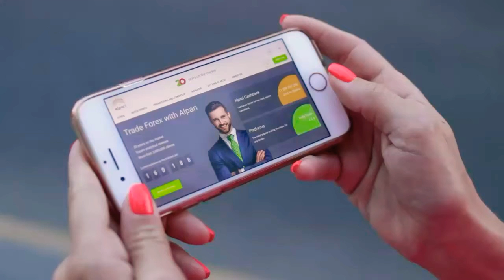M_D_H (MDH) masala king धर्मपाल का निधन. नहीं रहे एमडीएच किंग दादाजी (Nahi rahe MDH king dada ji) 😭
M. D. H massa owner Dharampal gulati ki mhoot.
नहीं रहे एमडीएच किंग दादाजी!
MDH masala